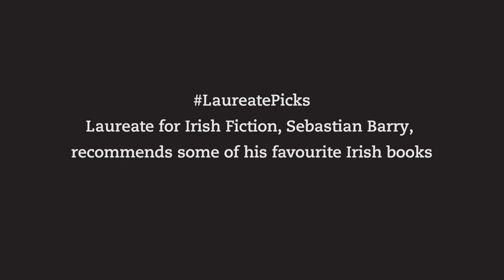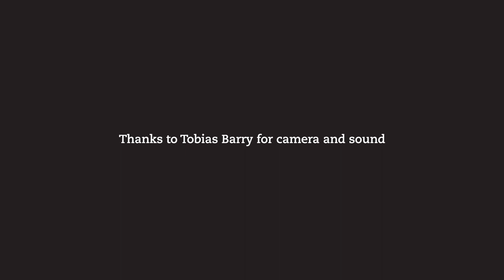LaureatePicks | The Narrow Land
"The book itself is like a house with all its windows and doors thrown open."

The Laureate for Irish Fiction, Sebastian Barry, is back with a brand new LaureatePicks book recommendation. Watch to see why The Narrow Land by Christine Dwyer Hickey is his choice for an Irish novel everyone should add to their summer reading list.